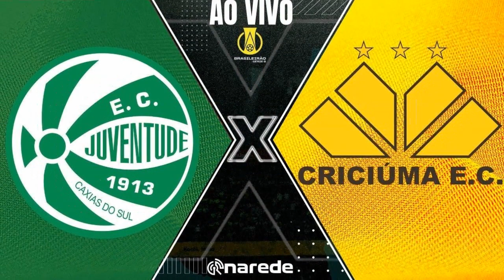Avante! Juventude x Criciúma: onde assistir ao vivo, horário e escalações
Bem-vindos ao canal oficial do Criciúma Esporte Clube! Se você é um torcedor fiel do Tigre, ou apenas está curioso sobre as últimas notícias e atualizações do time, este é o lugar para você. Aqui, você encontrará uma variedade de conteúdos sobre o Criciúma, desde entrevistas exclusivas com jogadores e treinadores, até destaques de partidas emocionantes e análises de desempenho.

Queremos garantir que você nunca perca uma novidade sobre o Criciúma, por isso, nosso canal é atualizado regularmente com notícias de última hora e informações importantes sobre o time.

Então, se você é um torcedor apaixonado pelo Tigre ou apenas um fã de futebol em geral, junte-se a nós no canal oficial do Criciúma Esporte Clube. Aproveite nossos vídeos e faça parte da nossa comunidade! Não se esqueça de curtir e se inscrever para não perder nenhuma atualização do nosso time!